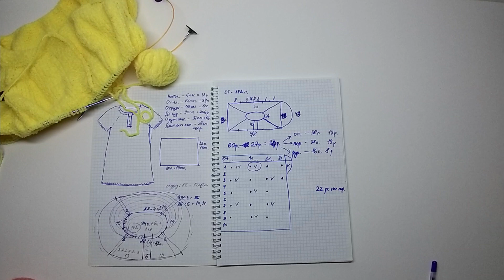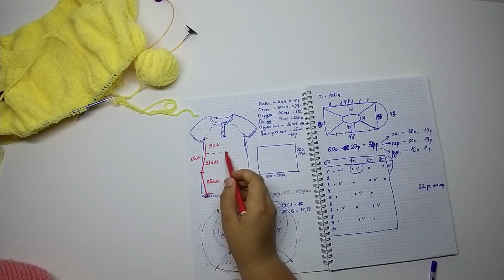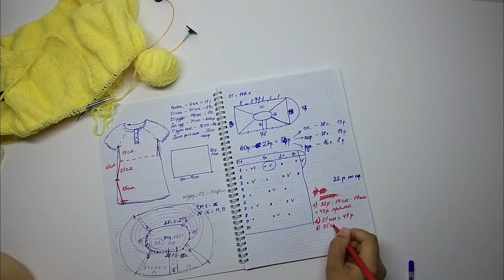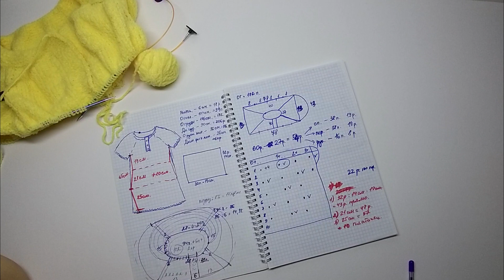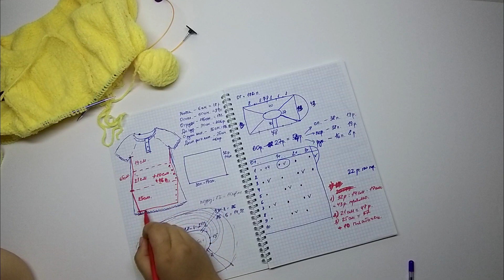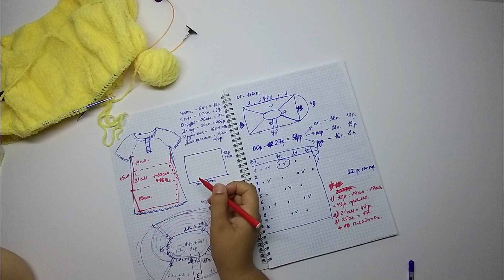AlinaVjazet. Плюшевое платье. Подробный МК. Реглан сверху. 2я часть